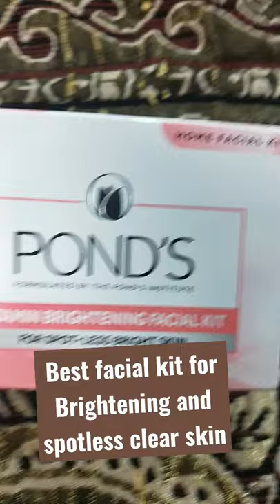Best facial kit under rs.300 for glowy, brightening, lightening,juicy,plum & spotless skin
I'm on Instagram as @shahin_modish_style. Install the app to follow my photos and videos.

Video Ka Link Niche Diya Huwa Hai Inko Jarur Dekhiye.

Beautiful nail art , Nail design for begineer, Nail polish style in home, Easy nail paint design.

Aalu kata Indian fast food, Aalu kata banaye sirt 5 minute me, Indian fast food Aalukatta(Aalukabli)

Deshi Fast Food Banaye Bas 5 Minute Me Shaam Ka Nasta, Jhaalmuri Banaye Kuch Hi Minto Me.

Nail Design Karen Bina Kishi Tool Ki Madad K, Nail Art Without Any Tool, Beautiful Nail Design

Ghar Pe Nail Design Kaise Kare, Nail paint,Nail Polish, Nail Style,Nail Art, Easy Nail Paint Design